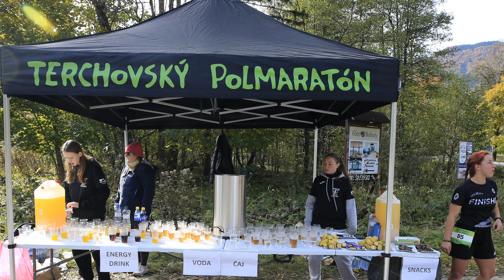Terchovský polmaratón 2024 (fotoreport)